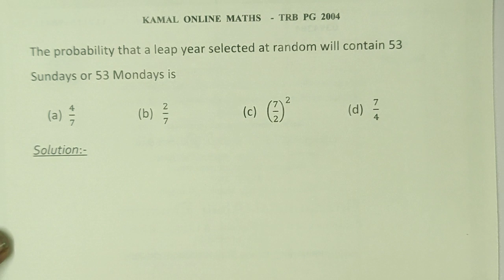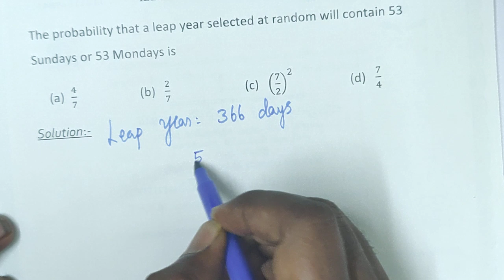PG TRB MATHS | Probability | 53 sundays | leap year